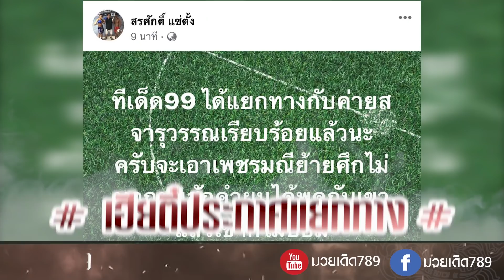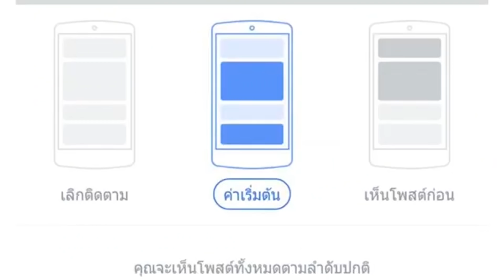พ่อมาเทียสโพสต์ | ข่าวเด็ด789 | วันที่ 08/03/65 | มวยเด็ด789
พ่อมาเทียสโพสต์  ,  เฮียตี๋ประกาศแยกทาง ค่าย ส.จารุวรรณ    , ขอชิงแชมป์ด้วยคน   , ใหญ่ไป ไฟต์หน้าขอ130-131ป. , คว้าชัยก่อนแต่งงาน | ข่าวเด็ด789 [08/03/65] สรุปข่าวเด็ด "ใช้แต่หูฟังไม่ต้องใช้ตาอ่าน"
0:06 เฮียตี๋ประกาศแยกทาง ค่าย ส.จารุวรรณ!!!
รุ่นใหญ่แห่งวงการมวย อย่าง เฮียตี๋ ทีเด็ด99 ได้ออกมาโพสเฟชบุ๊คส่วนตัว ประมาณว่า  "ทีเด็ด99 ได้แยกทางกับ ส.จารุวรรณ เรียบร้อยแล้วนะครับ จะเอาเพชรมณีย้ายศึก ไม่บอกผมสักคำ ผมได้พูดกับเขาแล้ว เขาก็ไม่ยอม "
0:25 ขอชิงแชมป์ด้วยคน
สกลภัทร โชติบางแสน  กลับมาภาคนี้  ลั่นหากฟอร์มดีๆ  มีโอกาสก็อยากขอชิงแชมป์ 112 ป. ของมวยไทย7สี ที่เพชรบ้านไร่ถือครองอยู่   เจ้าตัว  รับอัดฉีด 80000 บาท หลังชนะน็อค ยก4 โรเบิร์ต อบจ.นครพนม  ศึกมวยไทย7สี วันที่ 6 มี.ค.ที่ผ่านมา
0:44 ใหญ่ไป ไฟต์หน้าขอ130-131ป.
มหามงคล มูฟออนเชียงใหม่  เผยหลังแพ้คะแนน ฤทธิเดช ศิษย์เชฟบุญธรรม ในศึกมวยไทย7สี   วันอาทิตย์ที่ 6 มีนาคม ที่ผ่านมา ขอบคุณทุกกำลังใจ   วอนโปรโมเตอร์  ไฟต์ต่อไปขอ 130-131ป.พอครับ   เวต 133ใหญ่เกินไป   ไม่ไหวมันเจ็บ
1:06 คว้าชัยก่อนแต่งงาน
ฤทธิเดช ศิษย์เชฟบุญธรรม ให้สัมภาษณ์หลังเอาชนะ มหามงคล มูฟออนเชียงใหม่ ได้เผยว่า  มาชกช่อง7ครั้งแรก ก็ชนะเลย  ตั้งแต่ชกมวย  ยังไม่เคยได้โอกาสชิงแชมป์เลยสักครั้ง    ฝากแฟนมวยช่วยติดตาม  ค่ายเชฟบุญธรรมด้วยครับ   จะทำให้ดีที่สุดครับ ไฟต์ต่อไปเจอได้หมด   เวต130-132 แต่พิกัด 132 เป็นพิกัดที่ดีที่สุดของตัวเอง   ชัยชนะในวันนี้   เป็นของขวัญวันแต่งงานครับ ชกเสร็จจะกลับไปแต่งงาน    ทีมงานมวยเด็ด789   ขอแสดงความยินดีด้วยนะครับ
1:41 พ่อมาเทียสโพสต์
ขอขอบคุณคนไทยผู้ยิ่งใหญ่ สื่อไทย ฝูงชนชาวไทย  ผู้รักมวยไทยและผู้เชี่ยวชาญทุกท่าน   ที่ให้การสนับสนุน มาเทียส อย่างดีเยี่ยม!
โชคไม่ดี  ที่มาเฟียประเภทนี้ จะฆ่ากีฬาประจำชาติไทย    และผู้รับผิดชอบคือผู้ตัดสิน   โปรโมเตอร์และนักชกประเภทนี้ ที่ไม่มีความภาคภูมิใจในการต่อสู้  เหมือนนักรบไทยเก่า! นายขนมต้ม    นักรบ ต่อสู้เพื่อไทย  ความภาคภูมิใจ! คุณแค่ต่อสู้เพื่อเงิน !! คุณรู้ว่าใครวิ่งหนี และพิงเชือกของเวที   คุณเป็นคนขี้ขลาดไร้ความกล้าหาญ  และไม่มีเกียรติ!  น่าอับอายกับคุณ! กรรมการและโปรโมเตอร์  จะฆ่ามวยไทย!!